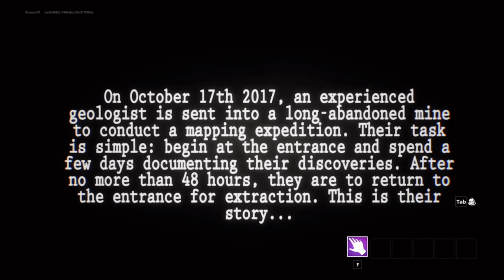Fortnite Scary Map - Huge Spiders Scare Me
Didnt want to make a thumbnail :) promise I wont be this lazy at least for a while

Sub Count:
3

Views:
653